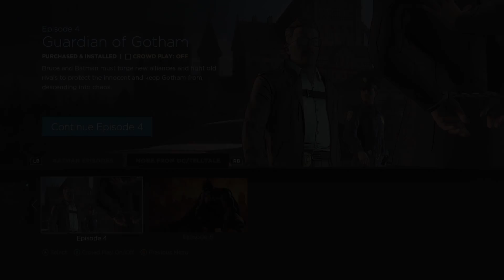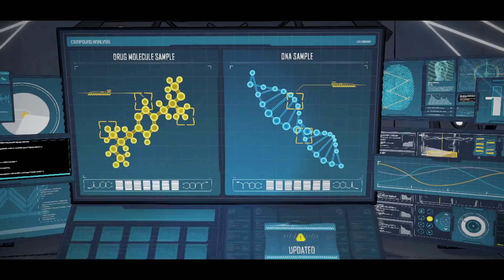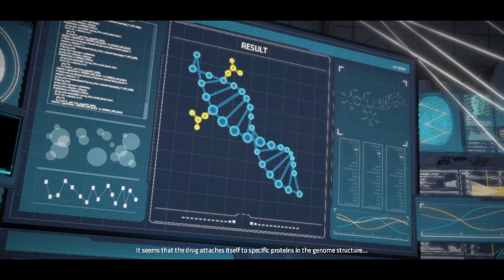CREATING A CURE | Batman • Episode 4: Guardian of Gotham [Gameplay Walkthrough #2]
General || MikesLife87 [MikesLife]